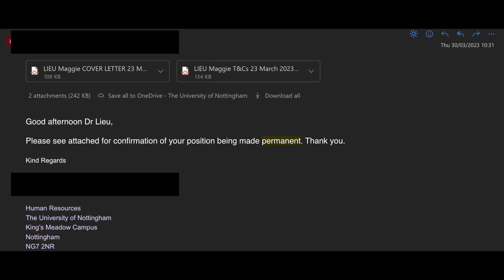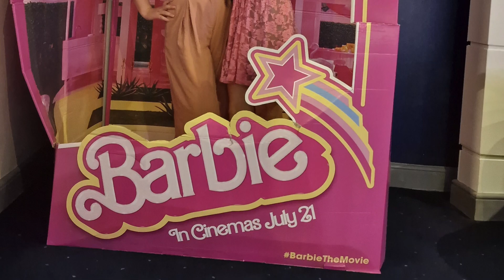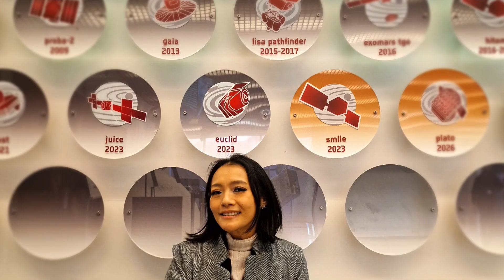And with that the 2023 year in space comes to an end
To end the year, a round up of the highlights both in space, me personally and what's to come in 2024.

Links:

Media credits:
Chandrayaan-3: ISRO
Osiris-Rex: NASA
XRISM: NASA/JAXA
Euclid first image:
ESA/Euclid/Euclid Consortium/NASA/Cuillandre (CEA Paris-Saclay)/Anselmi
Gemini Astronauts: NASA/JSC

Special thanks to my YouTube Members:  Annex Celestial, Wheely Big Bike Trip, Steven Yee, Thomas Seiler, Anders Welander, Bill Fratt, David Brant, John Lewis, TudományosFikció & Sentient Design